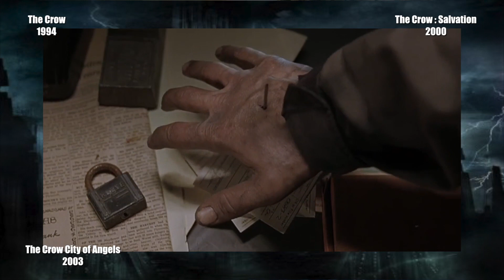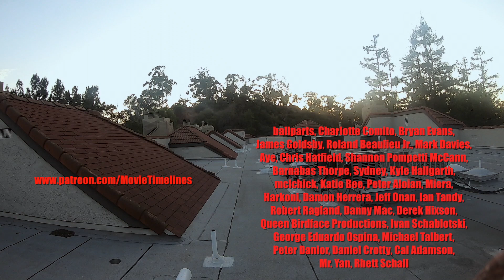Superhero Timelines Episode 7 : the Crow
Join me as i journey through the afterlife and experience the timeline and continuity of the Crow series! Stick around to the end of this one for a Stella cameo!